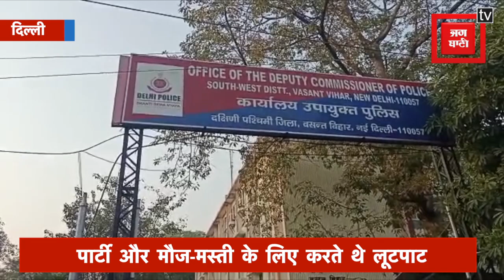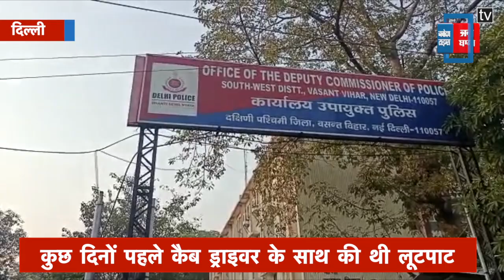पार्टी और मौज-मस्ती के लिए करते थे लूटपाट दिल्ली पुलिस ने चार नाबालिक समेत 6 लोगों को पकड़ा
दिल्ली पुलिस ने एक ऐसे गिरोह का पर्दाफाश किया है जो अपनी छोटी-छोटी पार्टी करने के लिए लोगों को निशाना बनाते थे और उनसे लूटपाट करते थे पुलिस ने इस गिरोह के छह लोगों को गिरफ्तार किया है जिनमें से चार नाबालिग हैं।